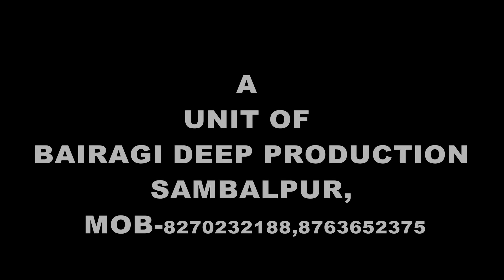BHUKHA GABBAR SINGH (JOGESH JOJO's Comedy Dukan EPISODE-05 l Sambalpuri Comedy(RKMedia)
Comedy: Sambalpuria Bhukha Gabbar Singh

Category: Comedy Dukan

Episode: 05

Banner: Bairagi Deep Production

Co-Operate: S Studio & RKMedia

Camera: Ashish Panda

Direction: Jogesh Jojo

Writer: Durga Prasad Pattnaik

Producer: Dhanu Ugar

Managed by: S Studio

Acting: Jogesh Jojo, Manash Panigrahi, Vicky, Fanindra Panda & Narendra

Related: Jogesh jojo's comedy dukan, jogesh jojo comedy, jogesh jojo sambalpuri comedy, comedy dukan episode 05